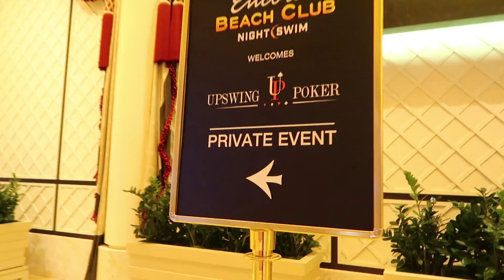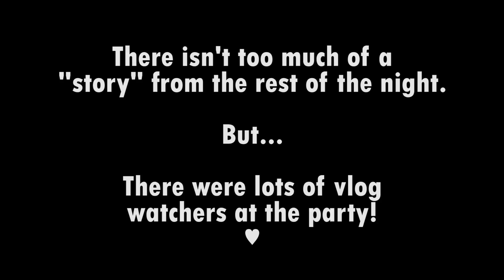Pre-WSOP Main Event Parties with Doug Polk and Bart Hanson!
Busy day today. We have a little time for a quick hit and run attempt on the Bellagio $5/$10 no limit poker tables. Anything can happen when you're at the mercy of that ultra short term variance...

After that, it's time for a couple of poker industry parties. First up is Bart Hanson's gathering at the Gold Coast for the Crush Live Poker meetup. Bart also gives us some pretty useful information on approaching Day 1 of the Main Event.

Lastly, it's the Upswing Poker party at Surrender Nightclub, inside the Encore. Put Doug Polk, Joe Ingram, Ryan Fee, JNandez, and a cast of many others in one club and some madness is bound to happen.

My favorite poker book

Get in touch the old school way:
Andrew Neeme
201 Las Vegas Blvd South

My Gear!